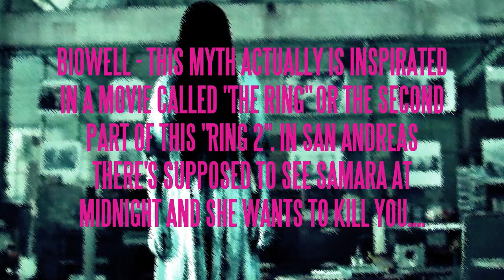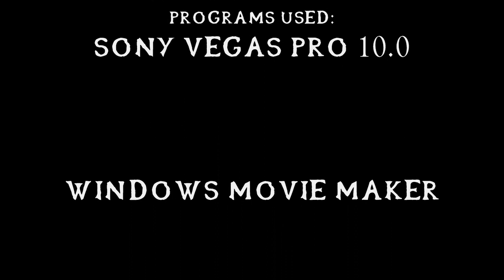GTA San Andreas: Myths & Legends - Biowell [HD]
GTA San Andreas: Myths & Legends - Myth #8 - Biowell [HD]

Biowell - A myth inspirated in a movie called "The Ring" or the second part of it, "The Ring 2". This myth it's about a girl, Samara main-actor of The Ring series, came out from a fountain found in San Andreas, Los Santos, Montgomery, behind the bank. Rumors said that she kill you if you go closer. This fountain is full of radiation and dangerous. More details are inside the video...

● About: Biowell
● Played on: PC
● Released: December 13rd, 2011.